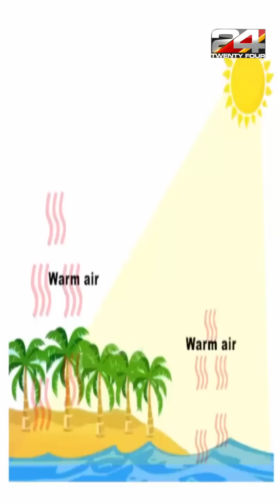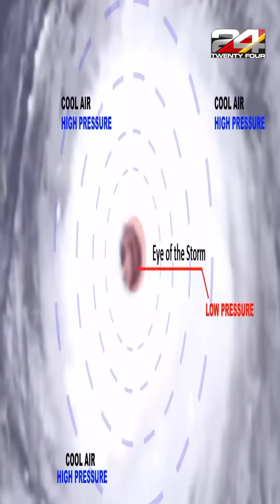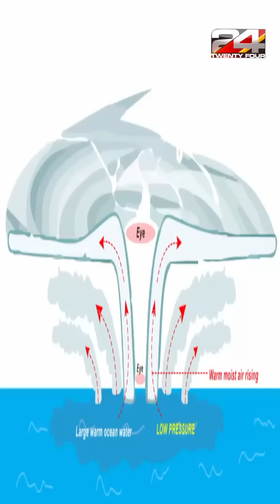എന്താണീ ന്യൂനമർദം ? ന്യൂനമർദവും ചുഴലിക്കാറ്റും തമ്മിലെന്താണ് ബന്ധം? | 24 Explainer